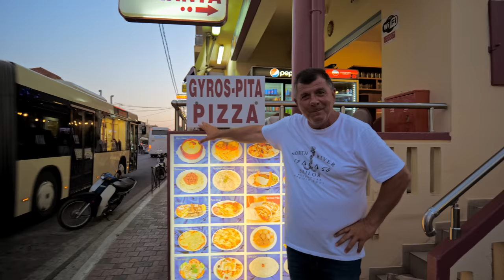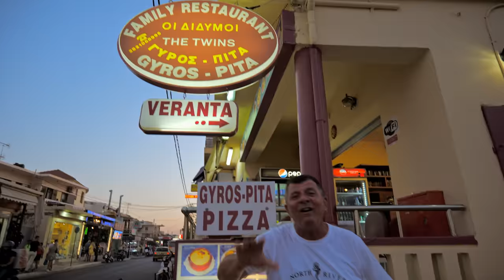Platanias Crete, Chania, casual EVENING, walking tour 4k, Kreta, Greece 2023